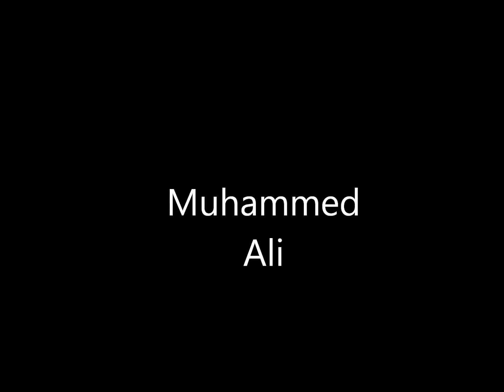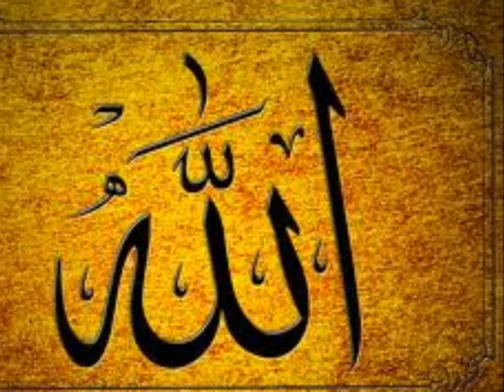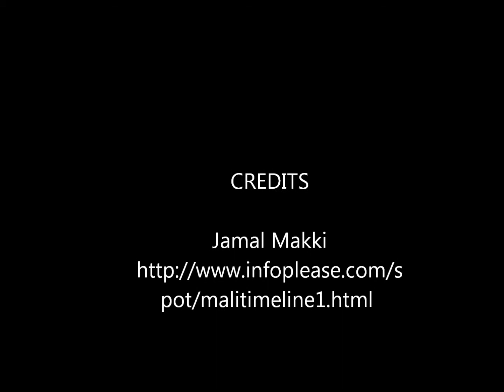Muhammad Ali Jamal Makki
Muhammad Ali Biograpghy